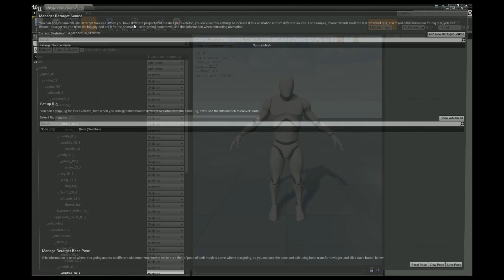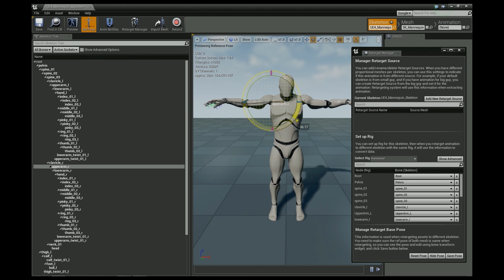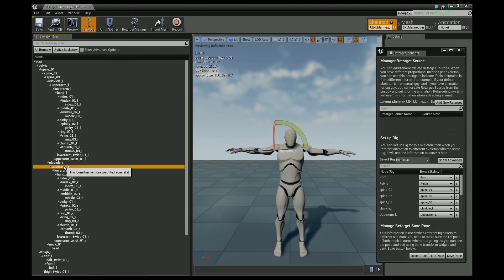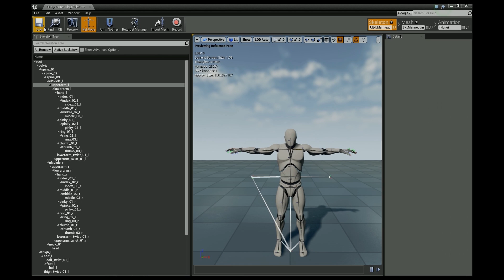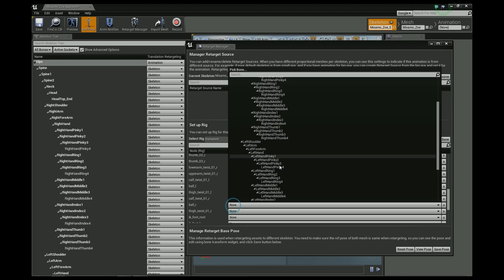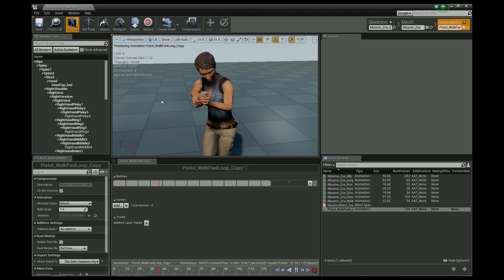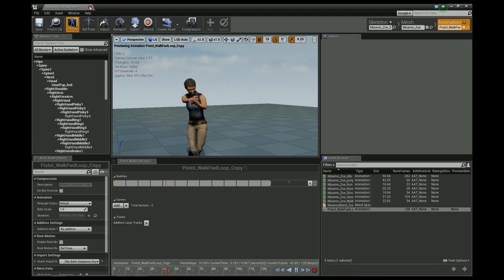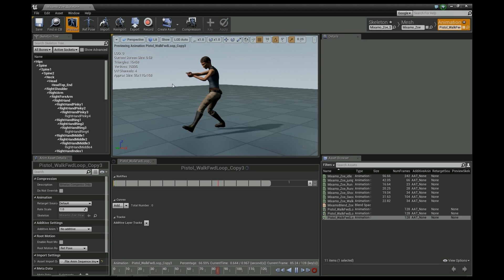Animation Retargeting in UE4 (4.10) - Kubold to Mixamo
This video shows the basics of UE4 retargeting system. This is a tutorial showing how to retarget animations from Epic's default skeleton (the "robot") to a character made by Mixamo, which uses Autodesk HumanIK skeleton.

The skeletons are just an example, this tutorial will work for any humanoid skeletons. It also doesn't show anything new, I just read the retargeting manual and executed it in this video.